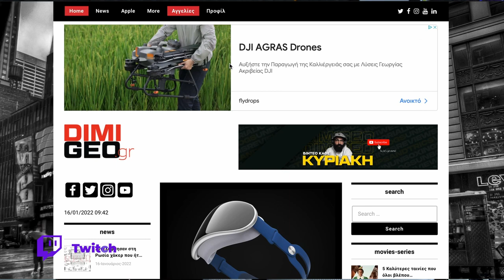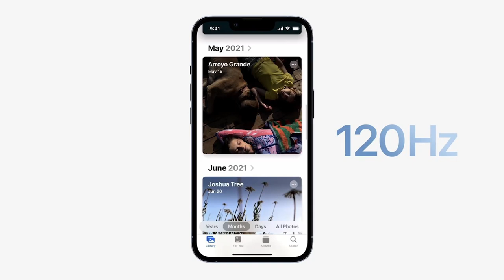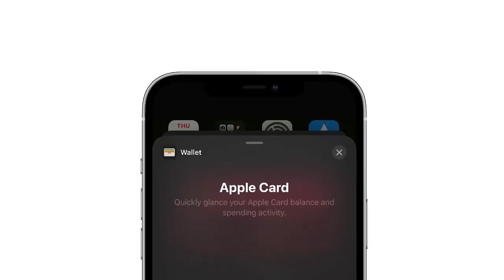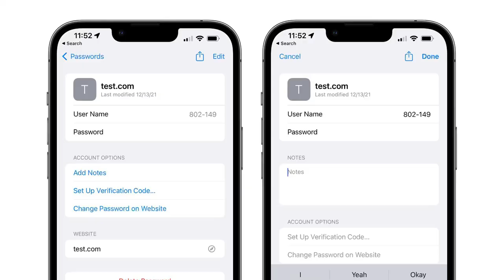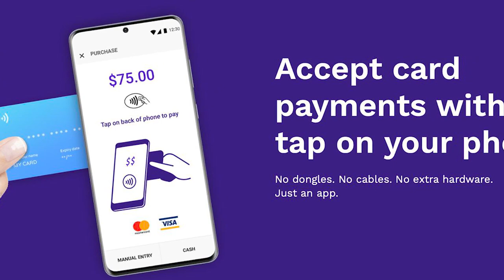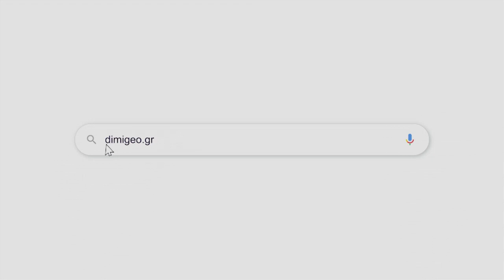iOS 15.4 και iPadOS 15.4 τι νέο μας φέρνει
Site: dimigeo.gr

Αν είσαι από αυτούς που διαβάζουν την ΠΕΡΙΓΡΑΦΗ, καλησπέρα καλησπέρα και καλώς ήρθες σε ένα ακόμα βίντεο, σε αυτό το βίντεο, θα δεις, τι θα δούμε στο νεο update, πολλά είδες εδώ άντε πάνω τώρα, δες το καλά, και μην ξεχάσεις SUBSCRIBE και ένα LIKE να γίνεις και εσύ μέλος τις ομάδας, και εννοείται καμπανάκι για να μην χάνεις βίντεο

Εξοπλισμός :
Κάμερα :

🎼 Track Info:

● Artist ➠ Infraction
● Title ➠ On My Mind (Fashion Music)
● Genre ➠ Electronic